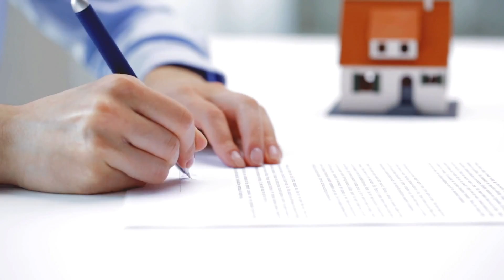Realtor Commercial for Hawaii and Las Vegas - Helping You Buy and Sell Your Home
Barbie Hee Kupuna Power Commercial

Are you looking to buy or sell your property?